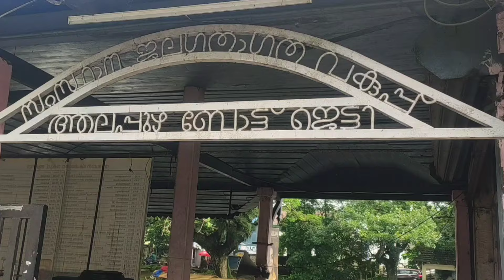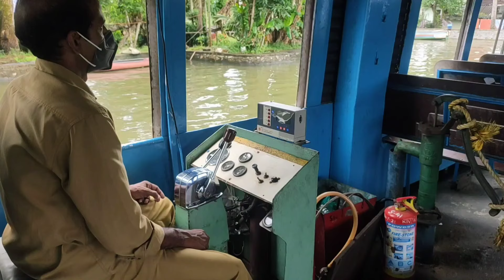BOATING IN ALAPPUZHA ONLY IN 60 INR I Alappuzha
SEE KUTTANADU PASSENGER-CUM-TOURIST SERVICE
The State Water Transport Department has started Passenger-Current-Tourist Service to provide inland water transportation services at a reasonable price to tourists from inland and overseas, so they can enjoy the greenery and the backwater beauty of Kuttanadu.
Ticket Rate

2 hours boating just Rs. 120/-

Upper deck charge Rs. 60/- (One side)

Lower deck charge Rs. 23/- & 16/- (One side)

Boat Timings

Sl.No. From To Time
1 Alappuzha Kainakary Road Mukku 10.45 via Soman Jetty - Pandisserry
2 Kainakary Road Mukku Alappuzha 11.55 via Navarasmi - Kannitta Jetty
3 Alappuzha Kainakary Road Mukku 13.15 via Punchiri - Pandisserry
4 Kainakary Road Mukku Alappuzha 14.25 via Navarasmi - Kannitta Jetty
5 Alappuzha Goventha 15.30 via Soman Jetty - Pandisserry
6 Goventha Alappuzha 16.30 via Navaresmi - Kannitta Jetty
7 Alappuzha Kainakary Road Mukku 17.25 via Soman Jetty
8 Kainakary road mukku Alappuzha 18.25 via Navaresmi Jetty
9 Alappuzha Kainakary Pattel Jetty 20.45 via Kannitta
10 Pattel Jetty Kainakary road mukku 06.45
11 Kainakary road mukku Alappuzha 07.15 via Pandisserry - Soman Jetty
12 Alappuzha Goventha 08.15 via Soman Jetty - Pandisserry
13 Goventha Alappuzha 09.15 via Navaresmi - Kannitta